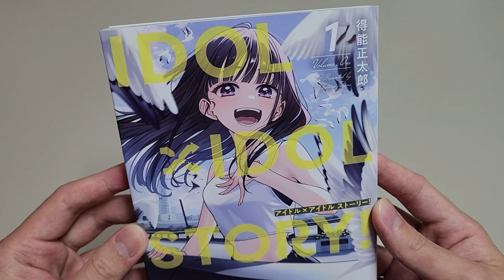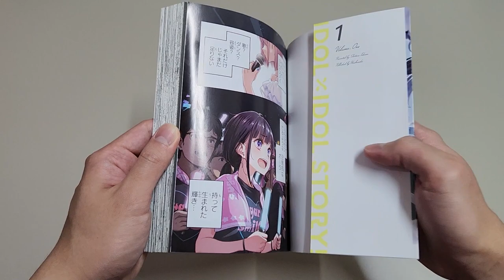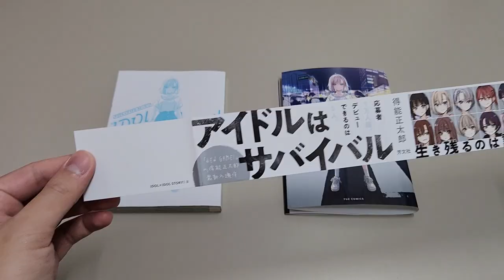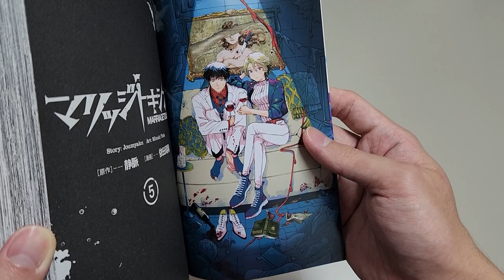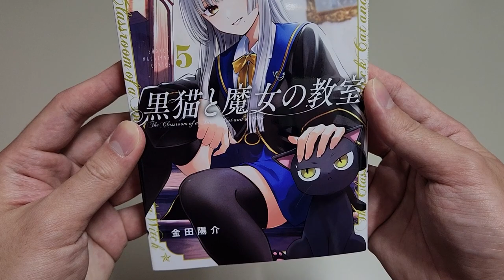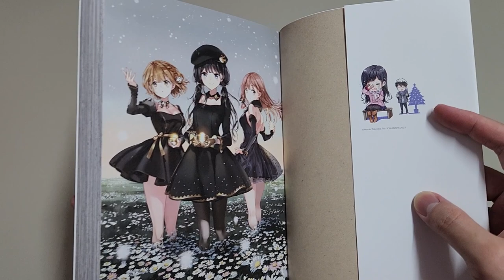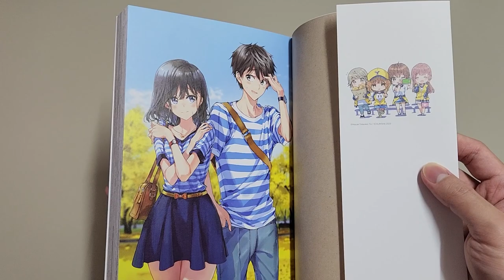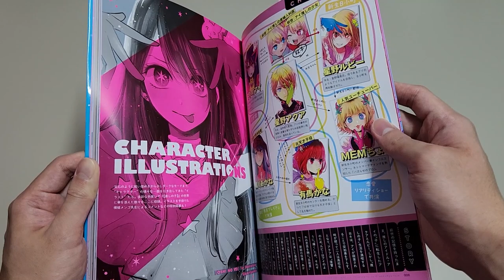Oshi no Ko, One Piece, Marriagetoxin // [July 2023] Japanese Manga Haul, Unboxing & Recommendations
Welcome back to my manga haul video! I hope your summer has been amazing so far :)

Do you know any of the mangas introduced in this video?

Timestamps:
00:00 intro
00:17 idol x yuri x cute girls doing cute things
02:57 new arc!!
03:25 shonen action
04:17 comedy
05:20 fantasy
06:23 romcom
07:22 romcom gold
08:18 their first artbook!
12:08 outro

Manga introduced:
IDOL×IDOL STORY! アイドル×アイドル　ストーリー！ (Shoutarou Tokunou)
One Piece ワンピース (Eiichiro Oda)
Marriagetoxin マリッジトキシン (Joumyaku and Mizuki Yoda)
Kindergarten Wars 幼稚園WARS (Yuu Chiba)
The Classroom of a Black Cat and a Witch 黒猫と魔女の教室 (Yousuke Kaneda)
Masamune-kun's Revenge 政宗くんのリベンジ (Hazuki Takeoka & Tiv)
Nisekoi ニセコイ (Naoshi Komi)
Oshi No Ko 1st Illustration Works Glare x Sparkle

🎈Song : Daystar - May your day be cozy